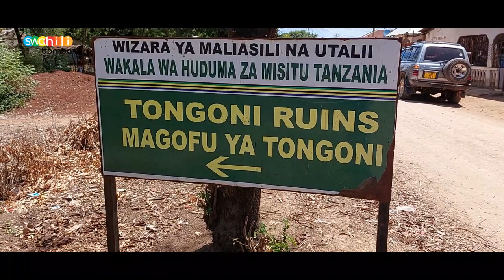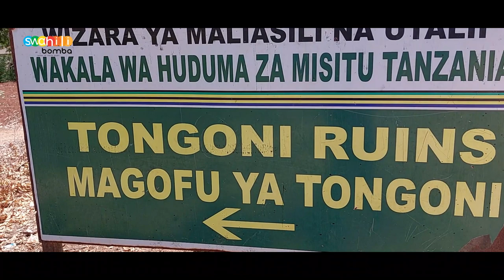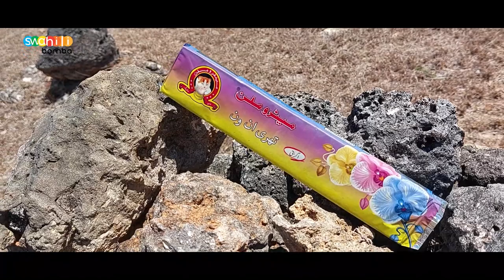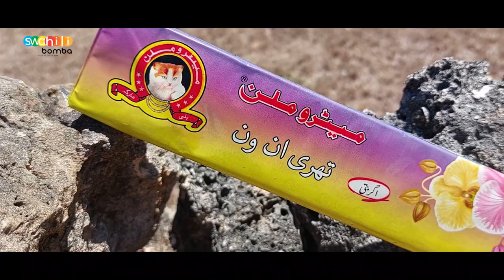Magofu ya Tongoni - Tanga (Tongoni Ruins)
Historia ni urithi. Yajue magofu ya Tongoni na kuhusishwa kwake katika biashara za kale na lahaja ya Kimtang'ata kama moja ya lahaja mashuhuri za lugha ya Kiswahili.